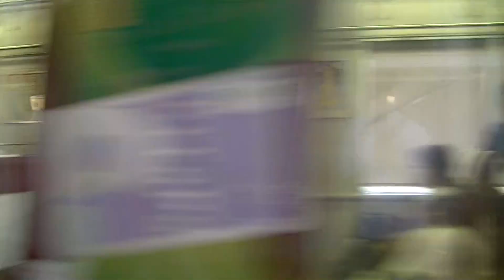5209+2800鳥羽行き急行 伊勢市到着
2013/7/1PM18:00撮影　宇治山田行き普通電車の続行で伊勢市駅に到着する5209系(X09編成・ICOKA&KIPSラッピング車)+2800系(AX12編成・高安からの転属車)の名古屋発・鳥羽行き急行1631レです・宮町～鳥羽までは各駅に停車します。
ちなみにAX12を捕らえたのは転属してから初めての撮影となりました。